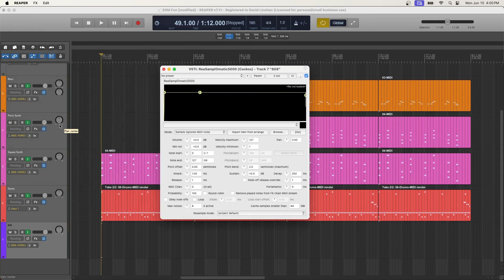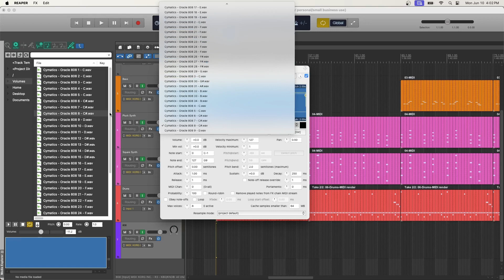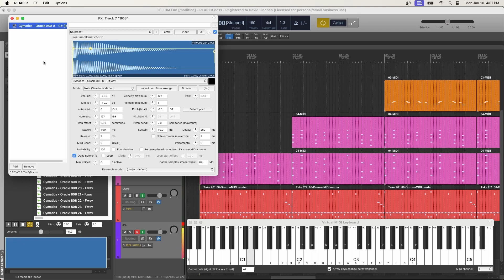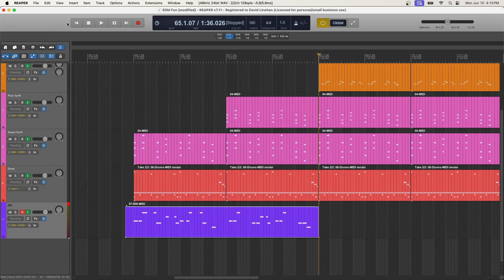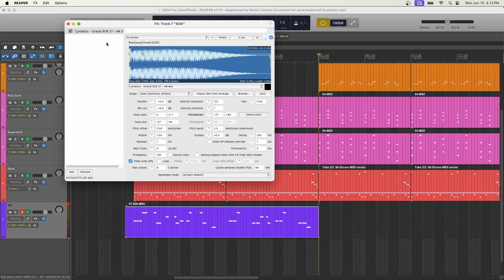How to Use 808 Samples in REAPER | ReaSamplOmatic5000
🔥Get The Ultimate Mixdown's FREE 7 Steps To A Pro Mix Guide Here ➡️

About:

In this video, we'll discuss how to use the FREE ReaSamplOmatic5000 sampler to load and tune your 808 samples in REAPER. This will allow you to play or draw your 808 bassline like any other melodic Virtual Instrument. I am using free samples from Cymatics.fm but you can follow along with any samples you've acquired.